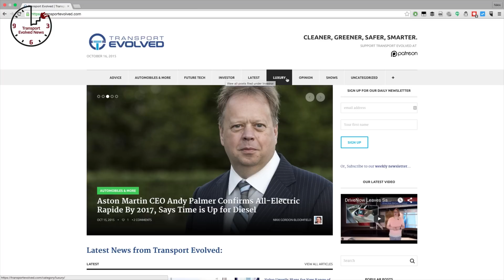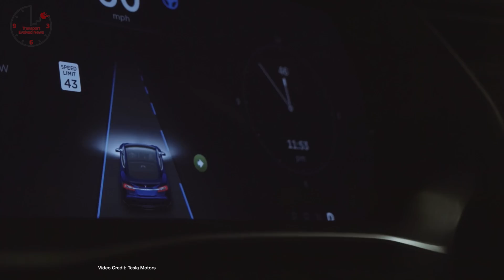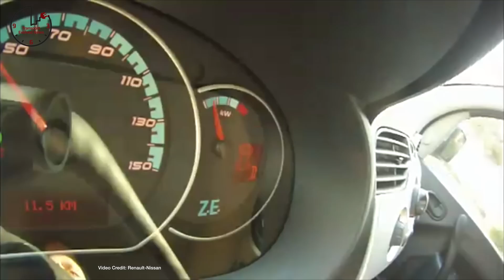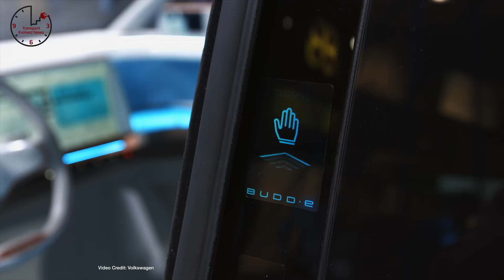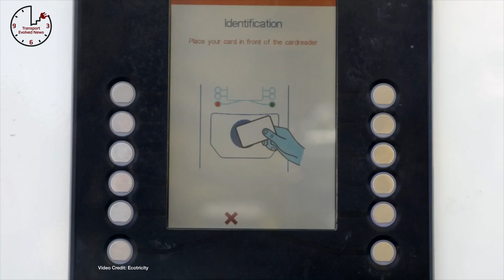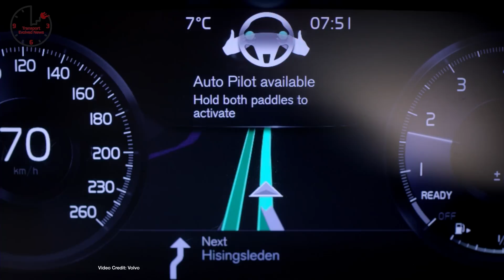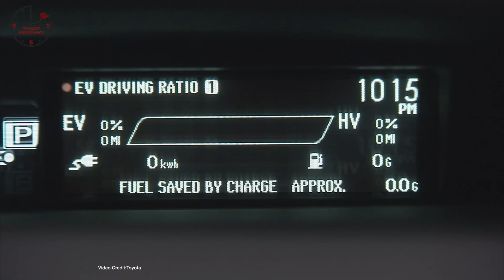Tesla Autopilot Crashes, Hyperloop Potential, Preloved Prii. T.E.N. Future Car News 8th July 2016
for the latest news every day, or help keep us independent and impartial by pledging your support

Weekly show about future cars and future car technology.  This week news about: Second NHTSA investigation into suspected Tesla Autopilot rollover; TSLA misses Q2 targets for delivery and production; Renault-Nissan produces its 340,000th electric car; Volkswagen announces connected car partnership with LG Electronics; BMW announces major autonomous vehicle project with Intel and Mobileye; UK charging provider Ecotricity introduces charging fees for its Electric Highway; world’s first Hyperloop study shows the technology could save billions of dollars in lost time per year; Hyundai IONIQ Hybrid and IONIQ EV priced in UK; Ontario struggles to attract autonomous drive projects to its roads; Toyota sells imported Prius Plug-in Hybrids in New Zealand to get more customers plugging in.